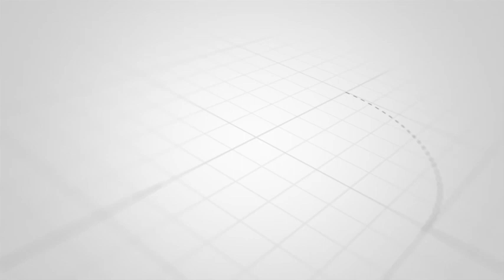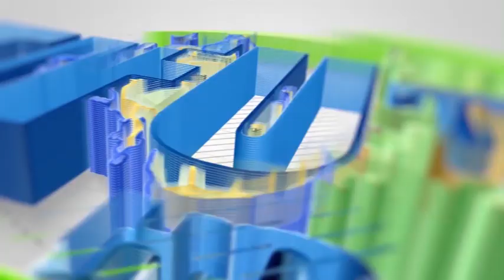CHADEMA ZANZIBAR WANATAKA KUWANDAMANA KUMUONA MAMA KATIBA TU